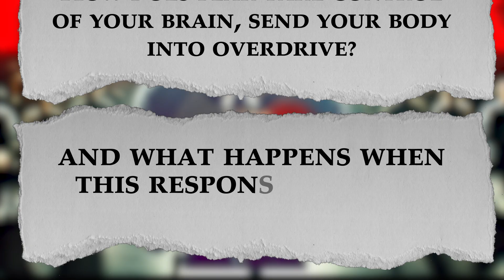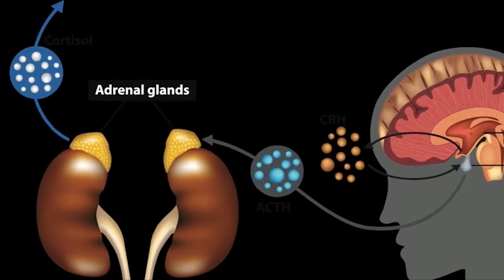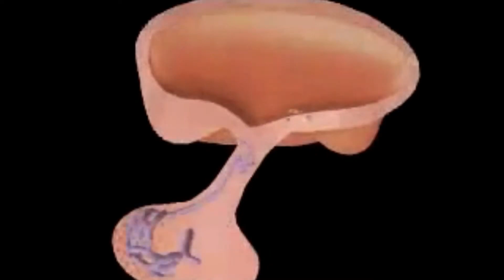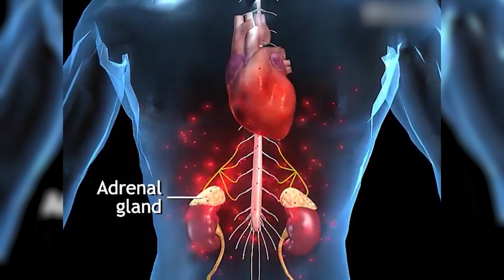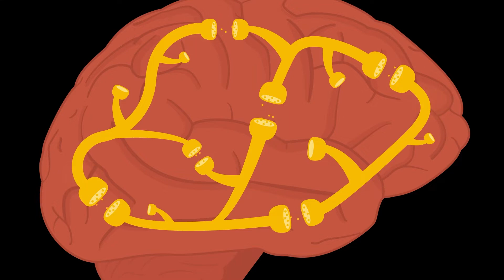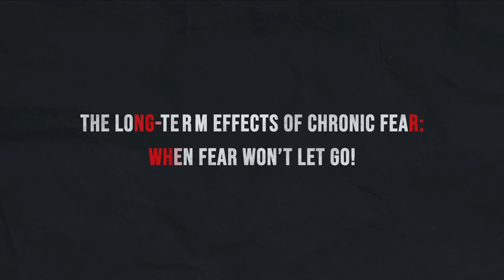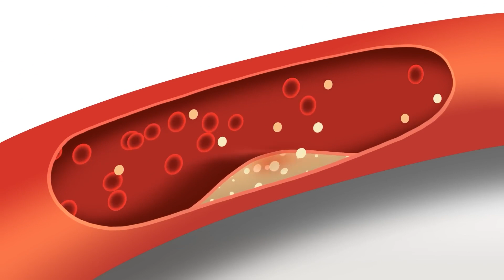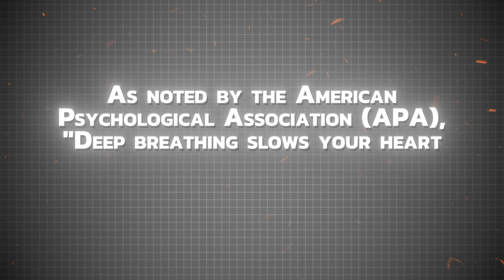How Fear Hijacks Your Brain and Puts Your Body on High Alert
In this video, we dive into the powerful effects of fear on both the brain and body. Discover how fear activates a rapid “fight or flight” response, engaging key brain regions like the amygdala, hippocampus, and prefrontal cortex to prepare you for survival. From adrenaline rushes to heightened senses, your body goes on high alert in an instant. But what happens when fear becomes chronic, and how can you manage it before it takes control?

Timestamps:
00:00 - Introduction
00:30 - The Fear Response
01:30 - Brain Regions Involved: Your “Fear Circuit” at Work!
04:20 - Hormonal Changes: The Body’s Chemical Reaction!
05:57 - Physical Changes: Your Body in Overdrive!
07:03 - Sensory Enhancements: Heightened Awareness!
07:57 - The Long-Term Effects of Chronic Fear: When Fear Won’t Let Go!
09:27 - Fear vs. Anxiety: Understanding the Difference!
10:00 - The Evolutionary Role of Fear: Why Do We Need It?
10:40- Managing Fear: Expert Tips for Taking Control!
12:04 -  Outro